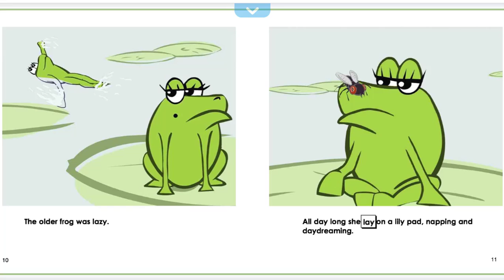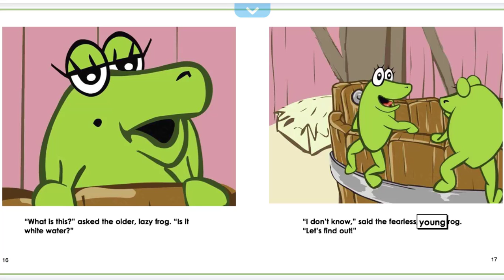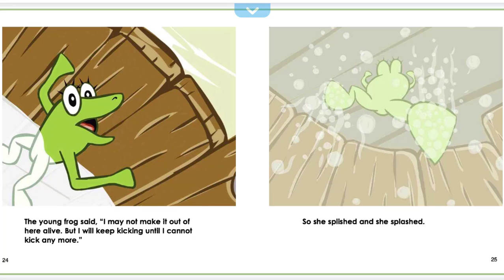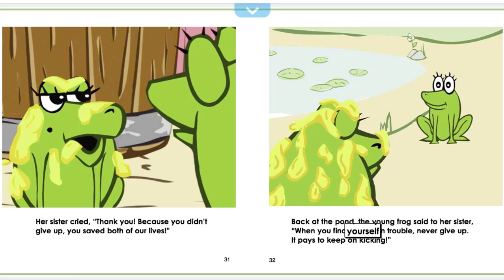A tale of two frogs